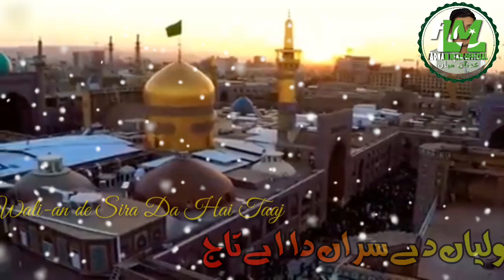21 Ramzan-ul-Mubarak || Youm-e-Shahadat Hazrat Ali (R.A) | WhatsApp Status Lyrics |21 رمضان المبارک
ﺑﻐﯿﺮ ﺣﺐ ﻋﻠﯽ ﻣﺪﻋﺎ ﻧﮩﯿﮟ ﻣﻠﺘﺎ
ﻋﺒﺎﺩﺗﻮﮞ ﮐﺎ ﺑﮭﯽ ﮨﺮﮔﺰ ﺻﻠﮧ ﻧﮩﯿﮟ ﻣﻠﺘﺎ
ﺧﺪﺍ ﮐﮯ ﺑﻨﺪﻭ ﺳﻨﻮ ﻏﻮﺭ ﺳﮯ ﺧﺪﺍ ﮐﯽ ﻗﺴﻢ
ﺟﺴﮯ ﻋﻠﯽ ﻧﮩﯿﮟ ﻣﻠﺘﮯ ﺧﺪﺍ ﻧﮩﯿﮟ ﻣﻠﺘﺎ

Baghair hubb-e-Ali muddaa nahiin miltaa

Ibaadaton kaa bhii hargiz silaa nahiin miltaa
Khudaa ke bandon suno ghaur se Khudaa kii qasam
Jise Ali nahiin milte use Khudaa nahiin miltaa

ولیاں دے سراں دا اے تاج علیؓ علیؓ
 مومیناں دی بس اے معراج علیؓ علیؓ
 گن گن دساں کی میں علیؓ دے کرم
 علٕیؓ مولا علیؓ مولا علیؓ دم دم
 علیؓ مولا علیؓ مولا علیؓ دم دم

Wali-an de Sira Da Hai Taaj Ali Ali
Momian di bas Hai Meraj Ali Ali
Gin Gin dasan ki Mein Ali De Karam

Comments